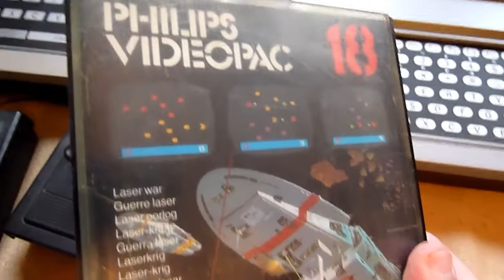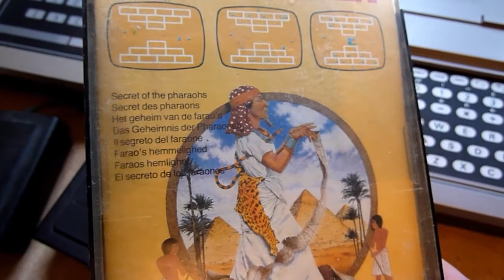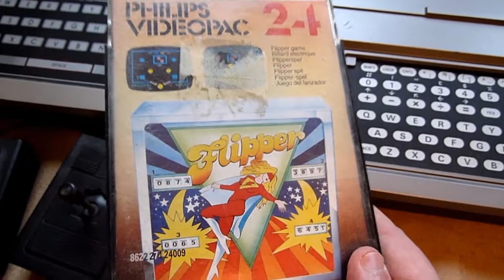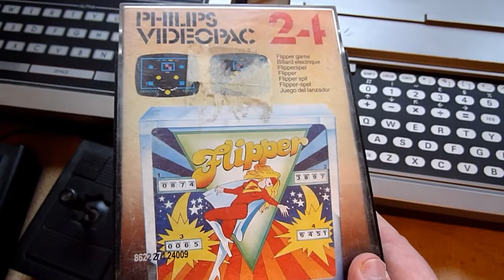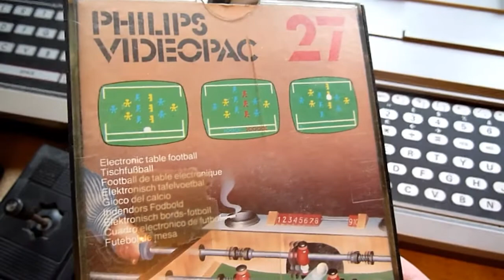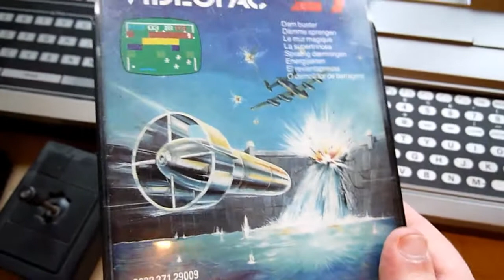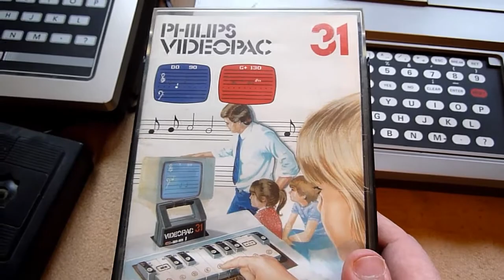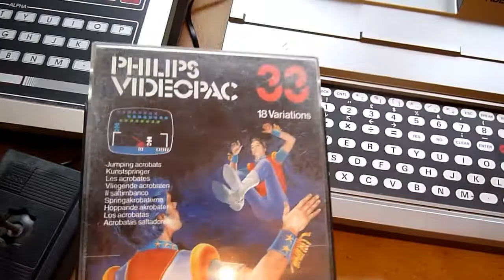Meine Videopac Kollektion Teil 2 {GERMAN}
Hier seht Ihr meine kleine Videopac Konsolen und Games Kollektion. In Teil 2 sind die Games von Nr. 17 bis Nr. 32 zu sehen.